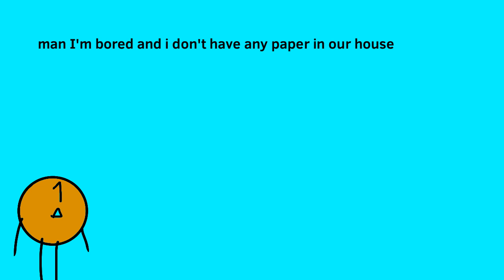pumpkin pie got in trouble for drawing on the new car